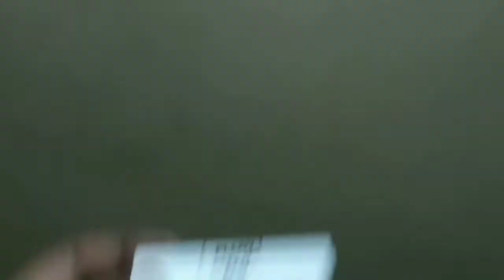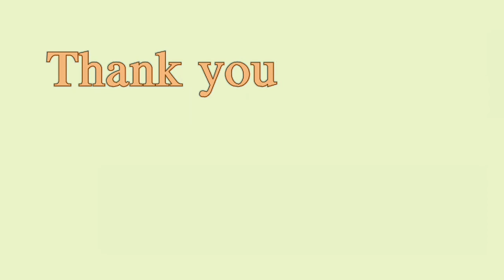RO membrane unbox and testing | RO membrane in welded casing | RO membrane replacement -Telugu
ROmembrane supertekro ROfilter techworkstelugu | RO membrane in welded casing unbox and replacing in the Water filter in Telugu